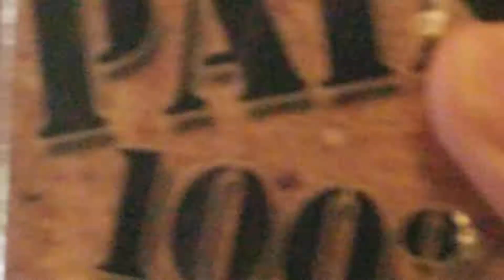Pure Habanero Extract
Tom from Carney's in Amityville takes a tablespoon of pure Habanero Extract with no problem.